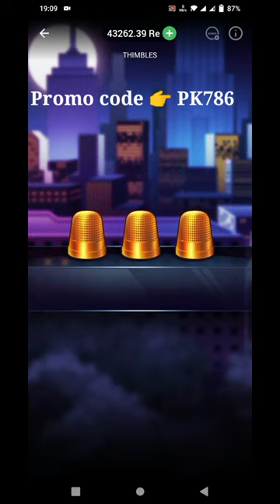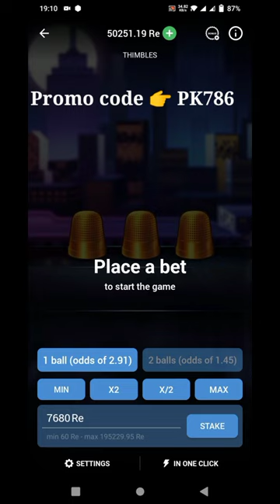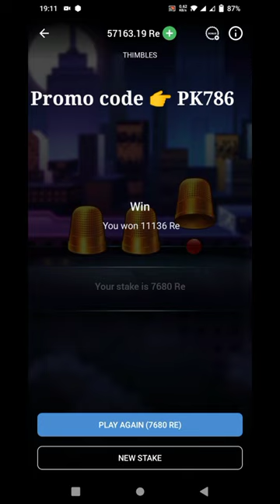Thimbles 1xbet game play after new version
registration code 👉 PK786

thimbles winning tricks
1xbet thimbles
thimbles kaise khele
1xbet game